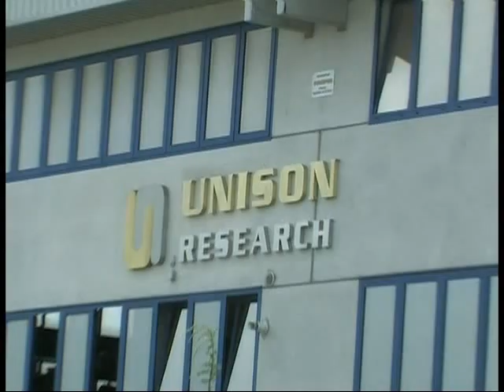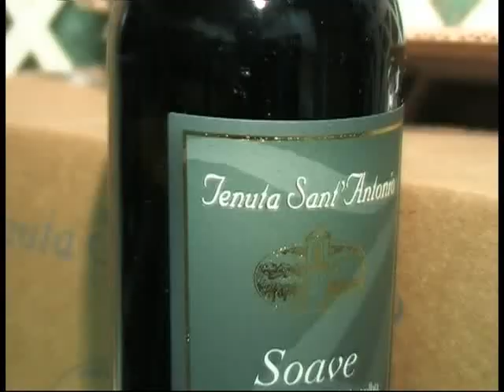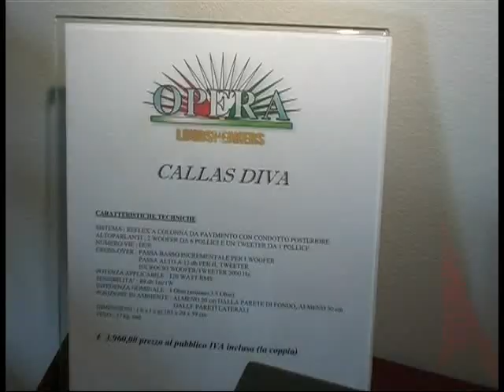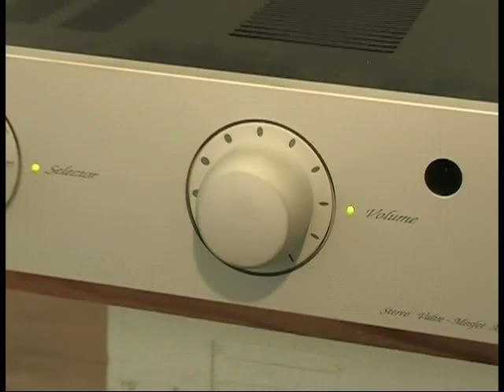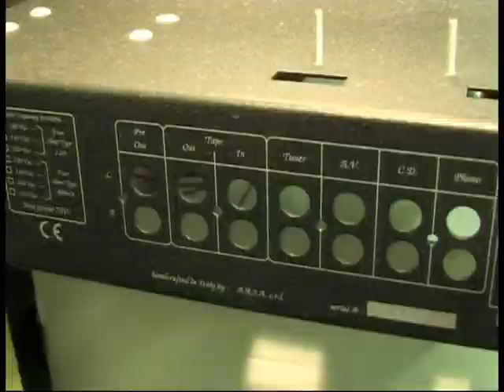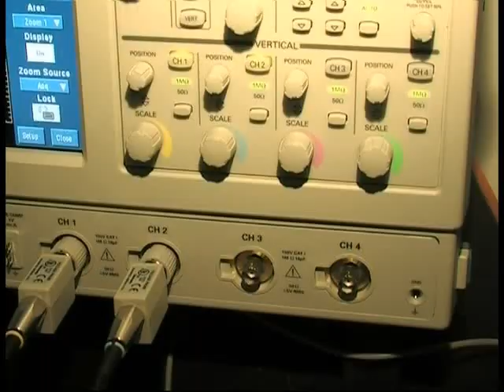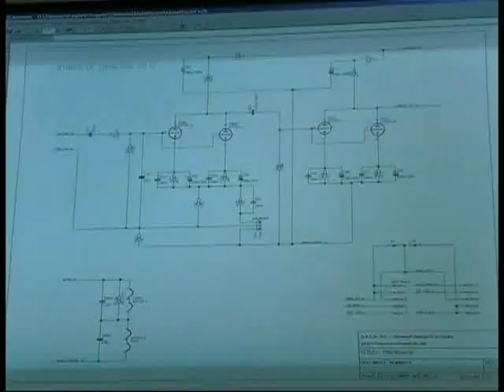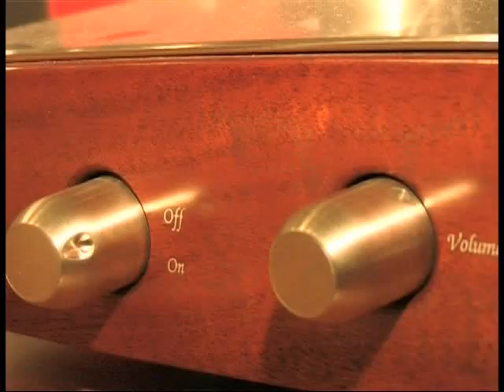Unison Research - ekipa iz Hrvatske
Kako smo ne tako davno živjeli i radili bez HD videa. No, važan je kontent. Neponovljivo. Nezavisna TV emisija o novim tehnologijama Novi milenij.